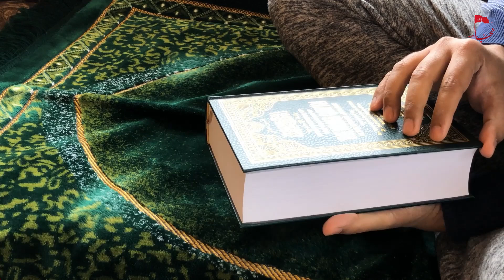Zulqarnain aur yajooj majooj - Alamat e Qayamat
Gog and Magog or Yaʾjuj wa Maʾjuj (Arabic: یَأجوج وَ مَأجوج) refers to a tribe or tribes mentioned in the Qur'an and the religious texts of Judaism and Christianity. "Gog" and "Magog" are characterized in religious texts as a cruel group who harassed and abused others and plundered their possessions. On the Qur'anic account, Dhu l-Qarnayn constructed a dam, at the request of people who were oppressed by "Gog" and "Magog", in order to protect them against their aggression. The dam was known as "Sadd Dhu l-Qarnayn" (the Dam of Dhu l-Qarnayn) or the "Dam of Gog and Magog". Some people have speculated that the dam is located in northern Georgia. The Qur'an as well as the religious texts of Christianity and Judaism have referred to the destruction of the dam and the renewed riot of "Gog" and "Magog" as an event in End Time.

Topic : Zulqarnain aur Yajooj Majooj.
Research & vocals: Abbas Aziz Haideri.
Video editor: Bilal Akbar Roy.